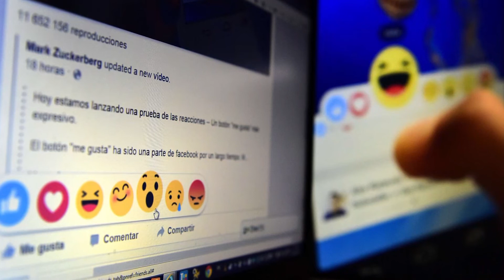الموجز الكردي Kurte Nûçeya Kurdî 28 9 2019